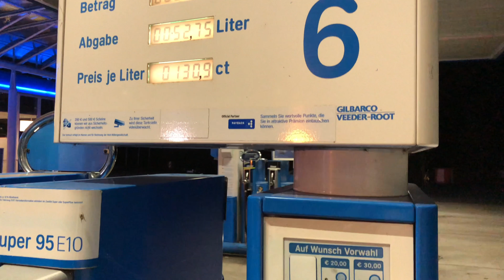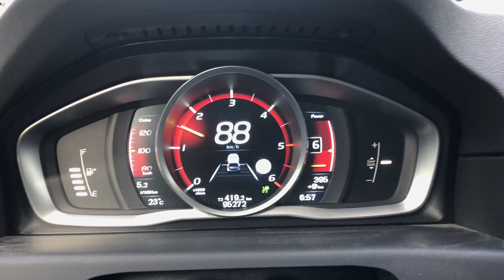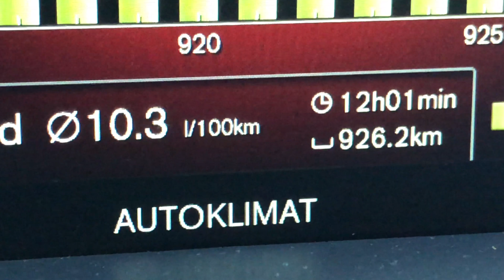Montage - Drive to Holland (12h drive,food fight and epic campsite)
We are going abroad to The Netherlands! We are meeting us some awesome people and having a blast at "Heldense Bossen". A Campsite just outside of Helden. A hidden gem!